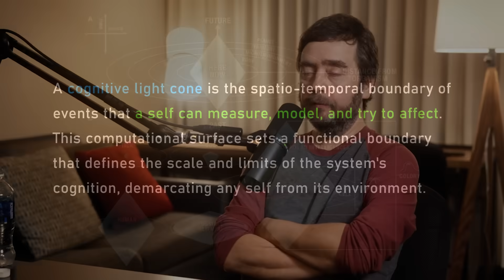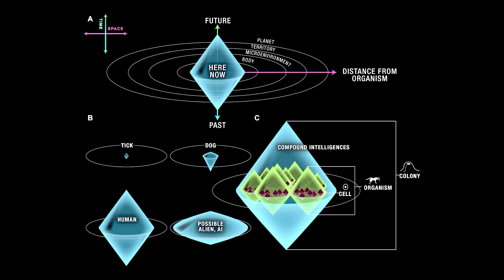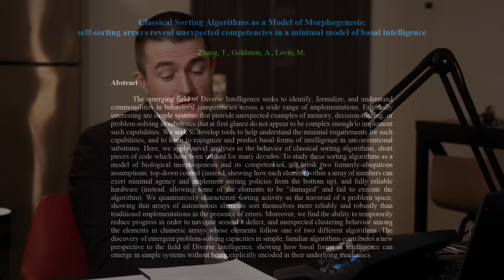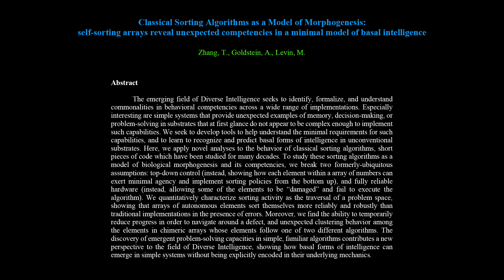Limits of human intelligence: Cognitive light cone of life on Earth | Michael Levin and Lex Fridman